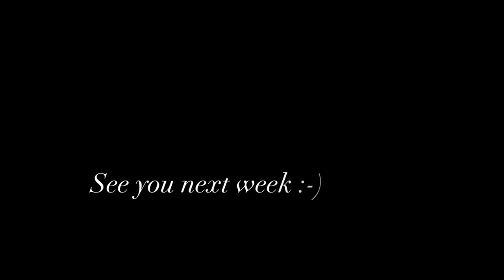WHITE & DENIM FASHION STYLES // WHAT'S IN MY WARDROBE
As promised, a Part 2 in my attempt to do a Fashion "Try On" type video. My wardrobe is a mish mash of basics and then dressier pieces. I like a relaxed look which happens to match Queensland weather quite nicely. Loose-fitting, easy to wear pieces which are interchangeable in coordination and occasion.

I don't shop often, and when I do, it's often unplanned without an agenda. This goes for the price points too! I love to put together anything from the SALE rack, to market pieces, to high-street and designer. If it looks nice and makes me feel good, then it's coming home with me :-)

I love fashion, but in saying this, my wardrobe isn't too serious. It's a place where I store the goodies that help me express myself to suit occasions and environments. I don't necessarily follow any rules. Whatever goes, whatever feels good, whatever suits my style and budget at the time, that's what it's all about :-)

Happy viewing!